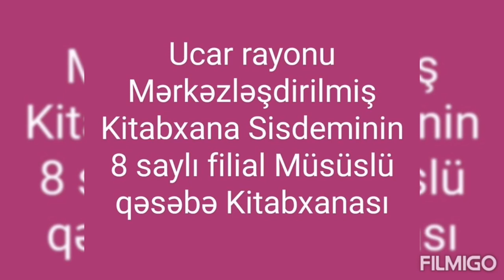2020 ci il Mülki Aviasiya günü